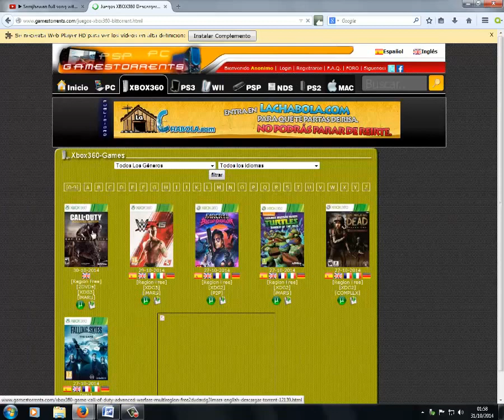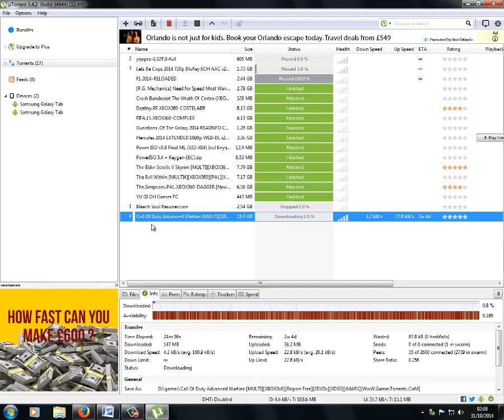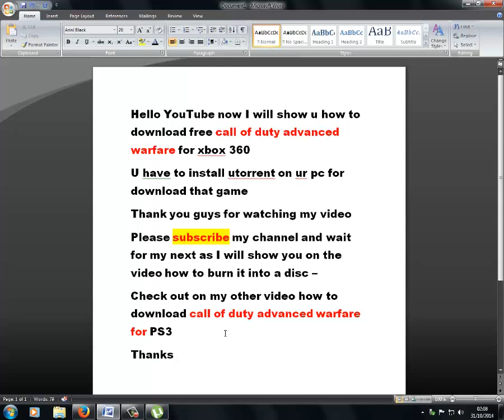How to download free Call Of Duty Advanced Warfare! for Xbox360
Check out on my other video how to download call of duty advanced warfare for PS3
Like our facebook page and get more amazing videos and tips